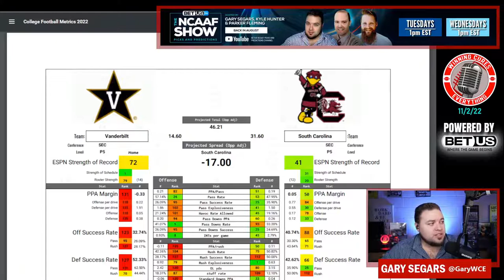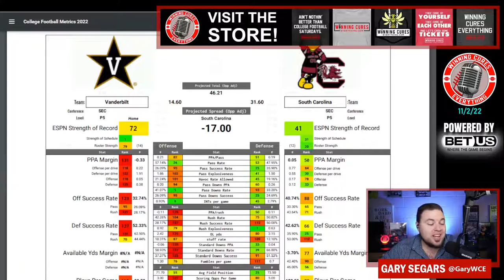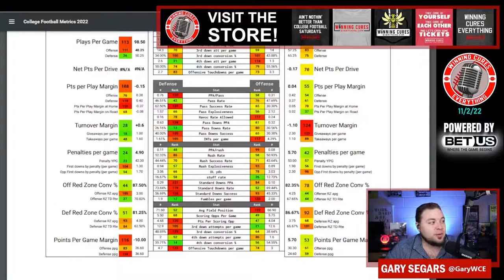South Carolina vs Vanderbilt Picks & Prediction Against the Spread 2022 College Football Analysis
South Carolina vs Vanderbilt Picks Against the Spread 2022 Predictions

Gary gives a quick preview, analysis, prediction & his pick (lean) against the spread (ATS) for the 2022 College Football Week 10 matchup featuring Vanderbilt vs South Carolina!